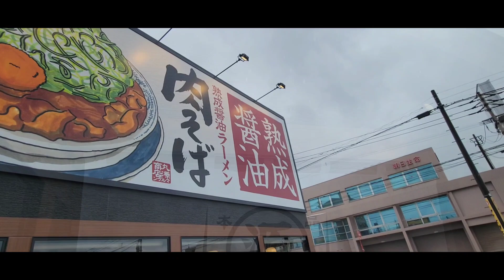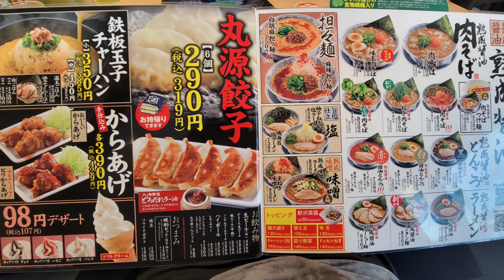大分市●【丸源】2023.6.14open醤油豚骨ラーメン飯テロ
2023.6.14に開店した【丸源】さんへ。
肉そばが有名なんやけど
次に人気のある醤油豚骨。

あえて…あえて醤油豚骨ラーメンを食べてきた。
(ただ、醤油豚骨が食べたかった…)
この日は、台風6号の真っ只中だったぞっ！笑